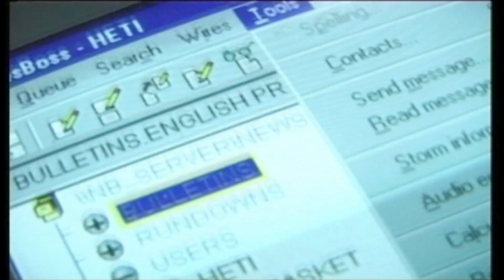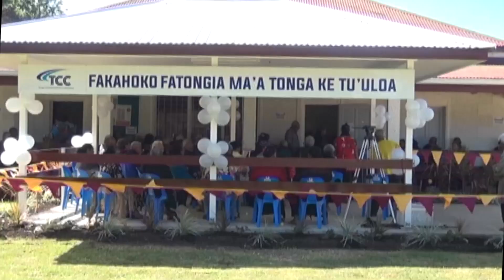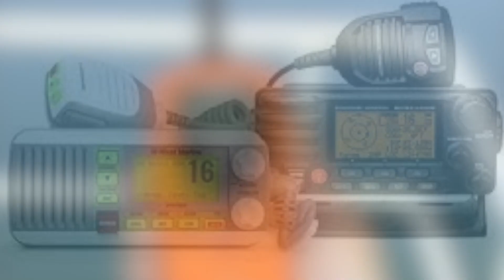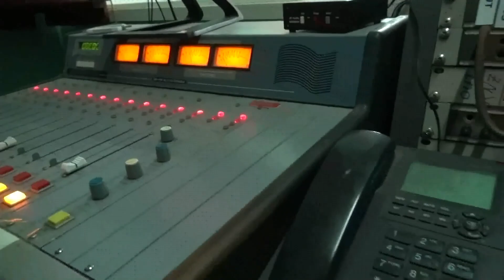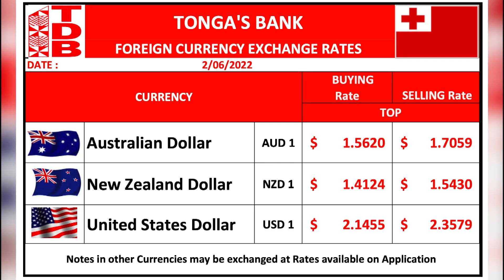02.06.22: Ongoongo Televisone Tonga: TV Tonga News: Tongan Language Edition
Tonga Broadcasting Corporation, Nuku’alofa, Tongatapu, Tongan Language News Edition from the Kingdom of Tonga. Ongoongo Televisone Tonga: Tu'apulelulu 2 Sune, 2022.